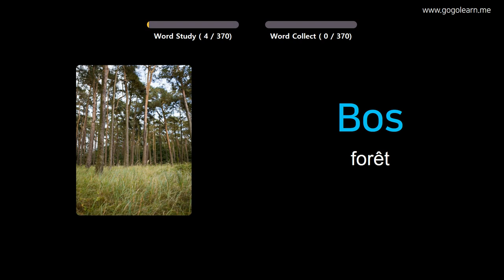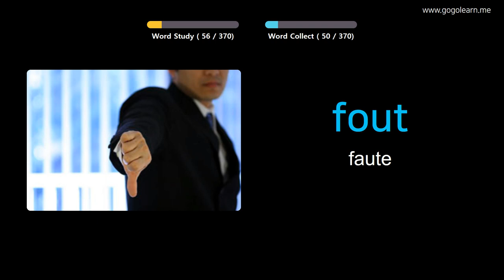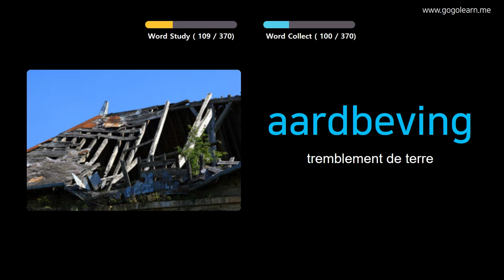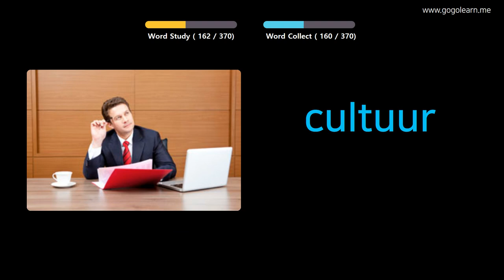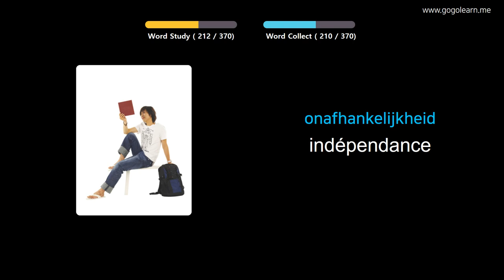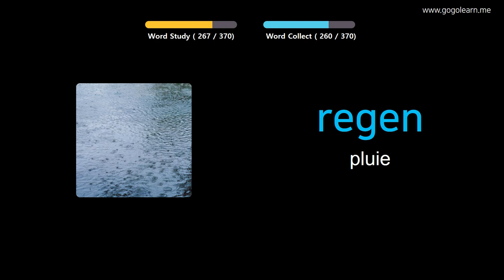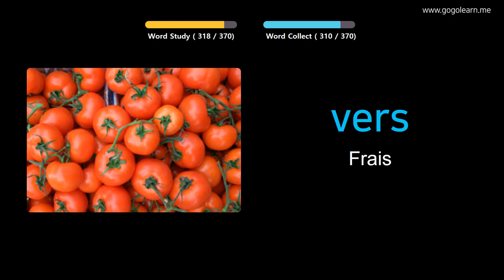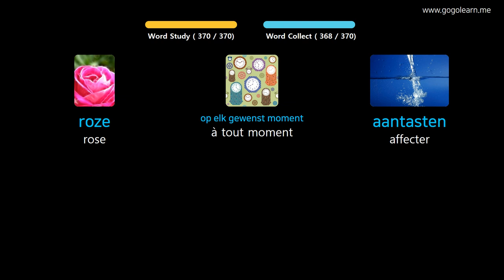Apprendre Le Néerlandais À Travers Des Images |Vocabulaire Néerlandais Collège 2 | Golearn